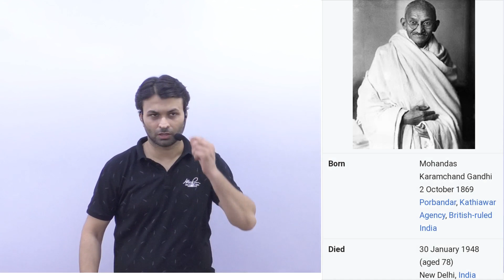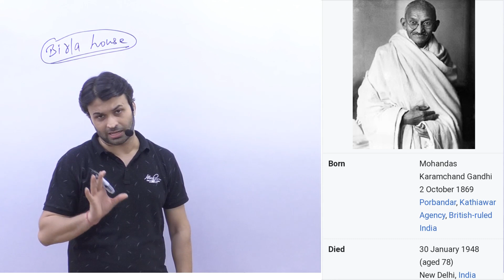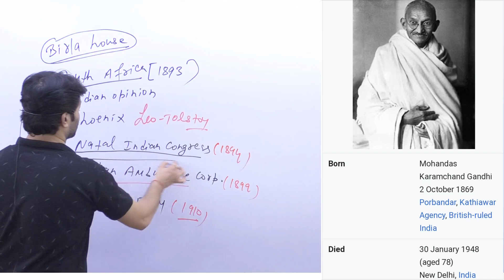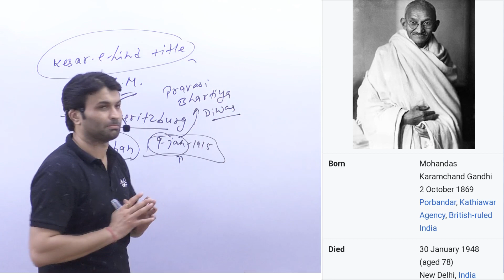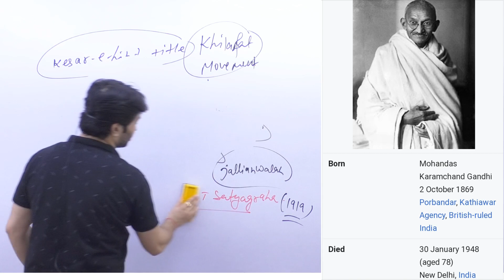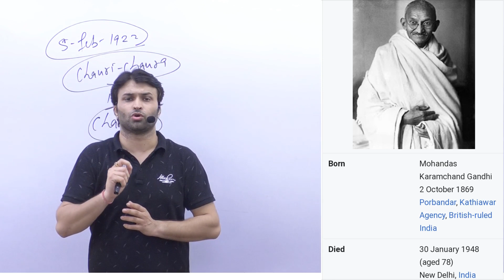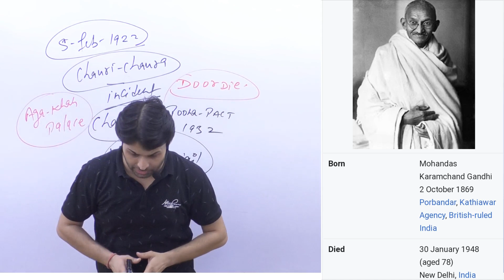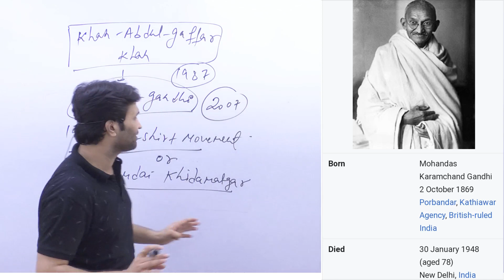GANDHI JAYANTI | 02 OCTOBER 2019 | COMPLETE DETAILS